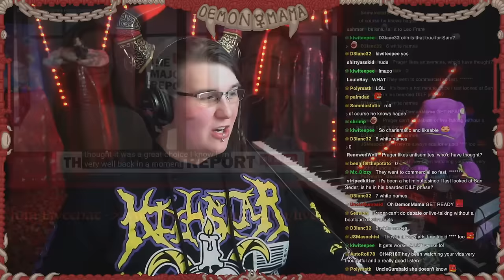LEGENDARY - Sam Seder and @TheMajorityReport Outplay Dennis Prager in Hilarious, Valuable Debate